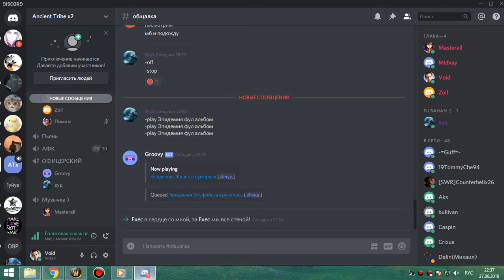1я часть ВЫКЛИК мишка 27 06 19